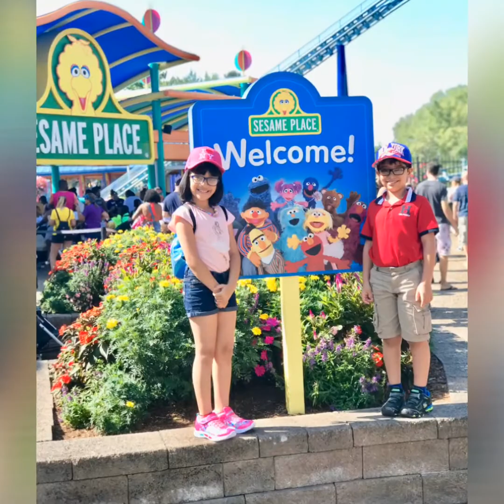May 18, 2021